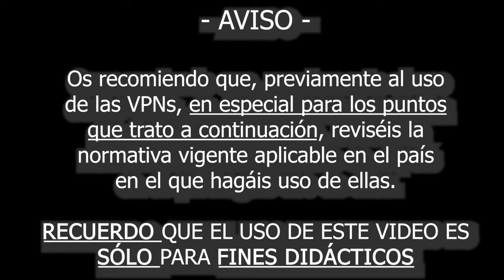📌QUÉ ES una VPN. PARA Qué Sirve el VPN | 5 USOS MUY Interesantes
▶️Aprender desde 0 qué es una VPN y descubre usos que se le pueden dar 😉